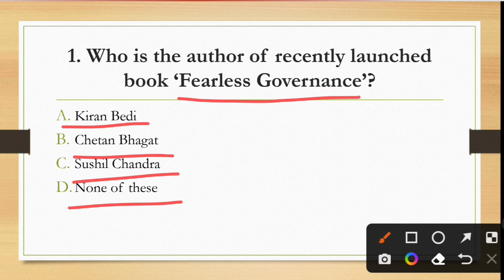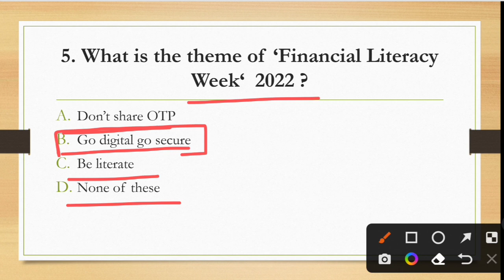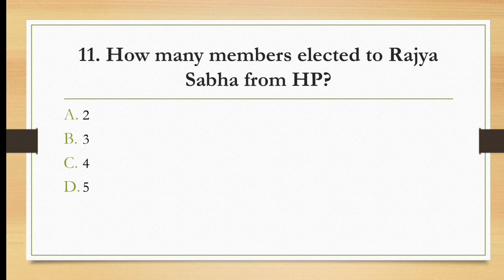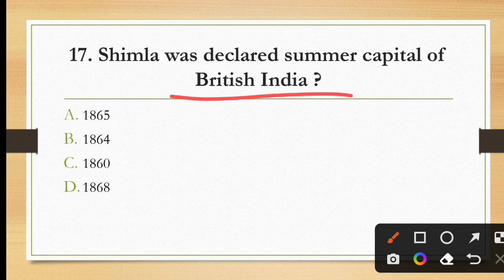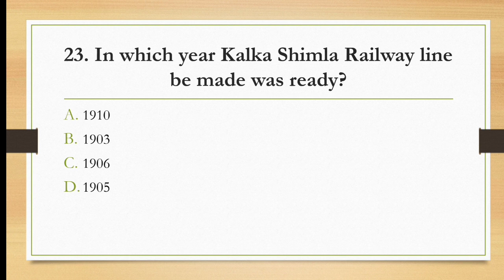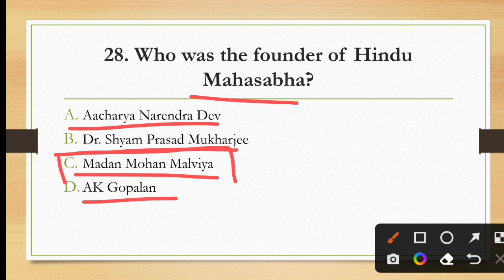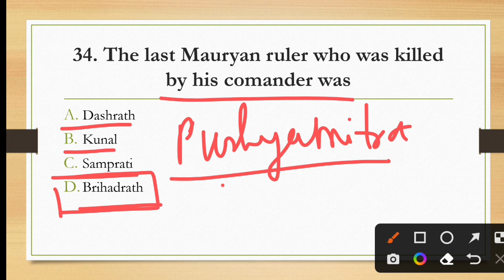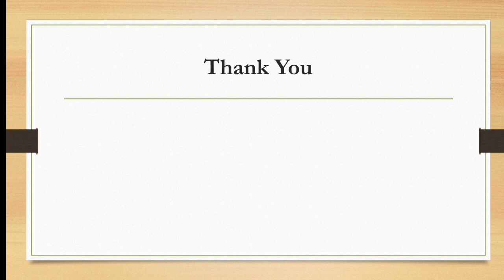SHASHTRI TET 2022 | Held on 10 December 2022 | GK Section | Imp. Current Affairs | The Vani Classes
HPTET PREPARATION 2022 | Arts | Medical | Non Medical | JBT | The Vani Classes | GK | Biology | Ctet